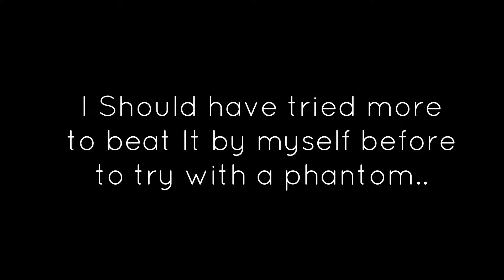Dark Souls 3 - Nirta's Serie | Aldrich, Devourer of Gods!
This boss is one of the main bosses and I didn't even try to kill it by myself more than 2 times xD i'm so ashamed 😅
Please accept my apologies 😊🖤